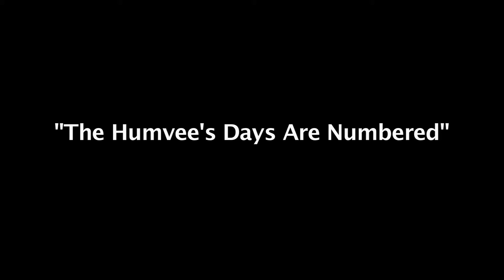The A-Team Deleted Scenes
Special Features for The A-Team, directed by Joe Carnahan.

*This Scene "5 More Minutes" has ~1 minute cut to avoid a YouTube block. However the portion minute that was cut is in the film.

Starring:
Liam Neeson as Hannibal
Bradley Cooper as Face
Sharlto Copley as Murdock
Jessica Biel as Charissa Sosa
Quinton 'Rampage' Jackson as B.A. Baracus
Patrick Wilson as Lynch
Gerald McRaney as General Morrison
Brian Bloom as Pike